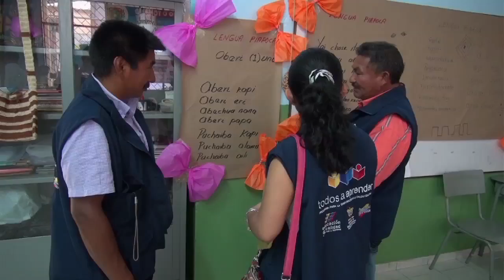La importancia de la evaluación en la educación: Tema de la Semana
El Ministerio de Educación, en su empeño por mejorar la calidad de la educación en el país, ha fortalecido todos los procesos de evaluación, tanto a los maestros como a los estudiantes. Por ejemplo, rediseñó las evaluaciones que miden los aprendizajes de los niños y jóvenes y decidió aplicar las Pruebas Saber para los grados 3°, 5°, 9° y 11° cada año, y no cada tres años, como se venía haciendo.
Pero además, se ha vinculado a procesos de evaluación internacional para tener referentes que nos permitan saber en qué puntos debemos mejorar, en relación con países que tienen sistemas educativos de alta calidad. En esta nota veremos por qué es tan importante el tema de la evaluación educativa.